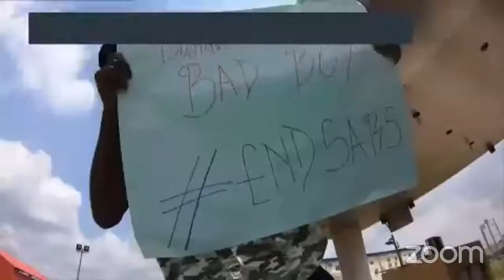AFRICAN UNION DECLARES AFRICAN LANGUAGES WEEK - AKWEYATV JOINS THE CELEBRATION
AkweyaTV marks first ever African Languages Week declared by the African Union. In this show, we have conversations with Nigerians in their mother tongue and give out prizes.

Akweya TV Ltd...including you!
We bring culture, art and heritage to discourses around development in Africa.